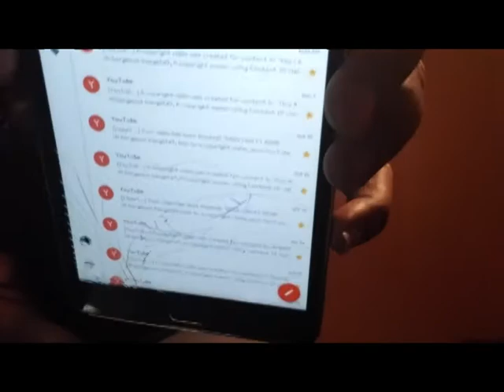Pumba - "Hvor jeg kommer ifra | Norway Reaction with DJKiy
Reaction with DJKiy Pumba - "Hvor jeg kommer ifra

You can follow Ggangsta Gang on